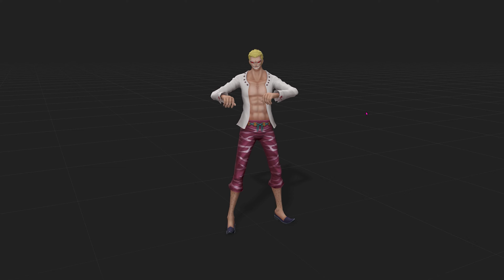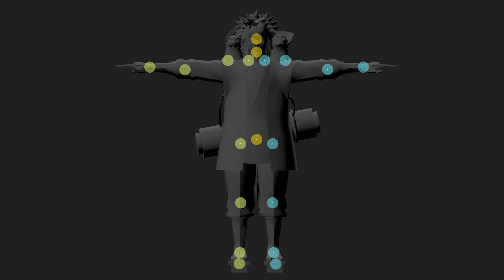One Piece 3D Runway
يمكن متابعتي أو الحصول على مميزات حصرية من خلال هذا الرابط
あなたは私をフォローするか、このリンクから排他的な機能を取得することができます
You can follow me or get exclusive features through this link